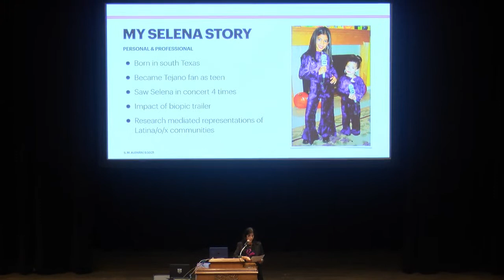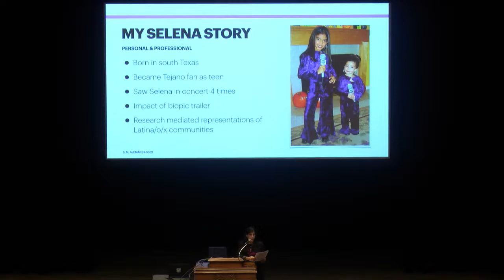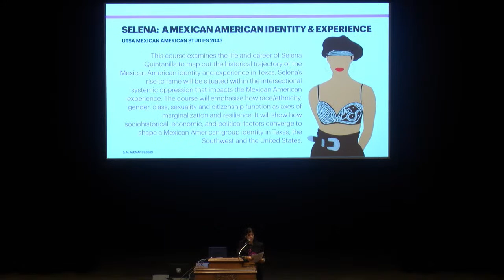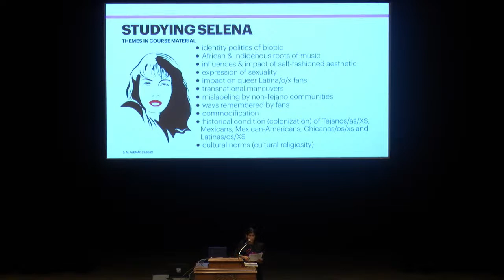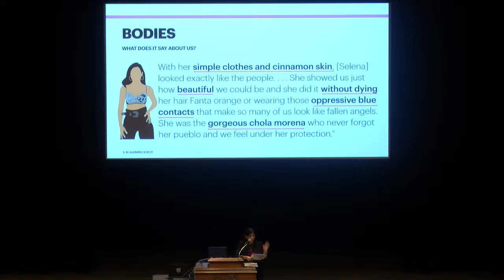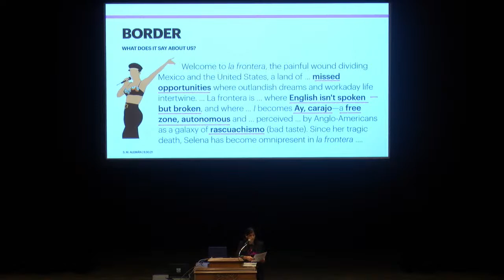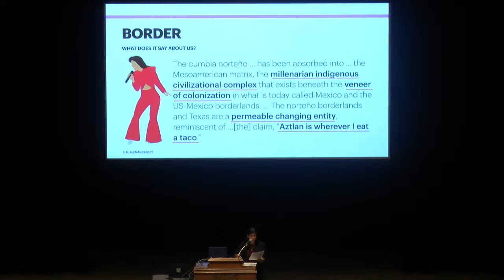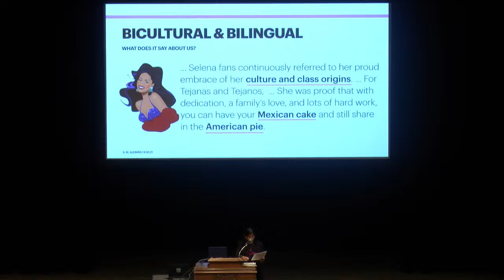210930 LA REINA: THE IMPACT OF SELENA ON MEXICAN AMERICAN IDENTITY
Dr. Sonya Aleman discusses the impact of Selena as she takes attendees on a journey beyond "Bidi Bidi Bom Bom"